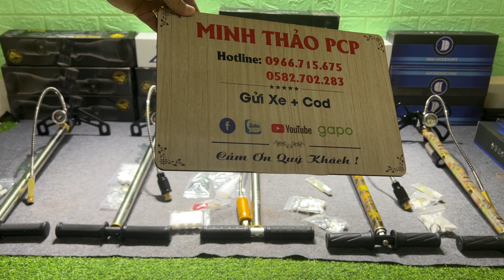Bơm tay cao áp pcp, bơm tay con hổ , bơm tay xin yongshi , bơm tay cánh bướm.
Shop Minh Thảo chuyên phụ kiện súng hơi khí nén PCP. Nhận ráp củi condor ,  Hoặc Fx theo yêu cầu.

+ Giảm thanh 3 khúc busnell fi 30,35 . Giảm âm sumo, Giảm âm sniper , Giảm âm 5 vách dành chomini.